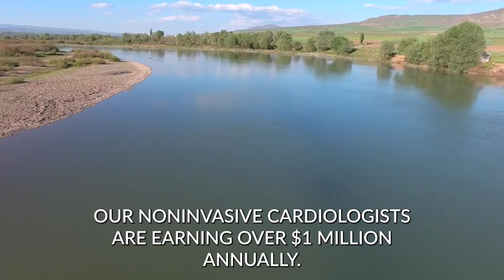Noninvasive Cardiology in North Dakota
Join a prestigious cardiology team as a non-invasive cardiologist in North Dakota with a $750K base salary plus bonuses! Our non-invasive cardiologists are earning over $1M annually. Benefit from a supportive team with 5 APPs in the clinic and 2 APPs assisting in the hospital and weekend rounding. Step into a well-established practice with an immediate patient base and state-of-the-art facilities. Enjoy a safe, community-oriented city with excellent amenities, abundant recreational opportunities, and a low cost of living. Thrive in your career while living in a vibrant, friendly community!